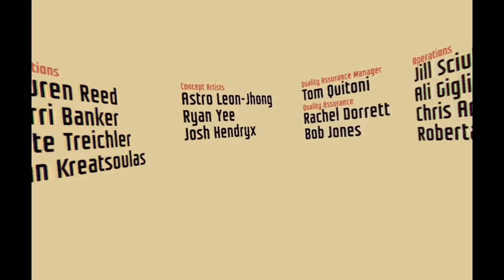Best Friends Play I Expect You To Die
What kind of Bond are you?

About the audio: It dumb. We dumb. We recorded some one offs of 3 VR games that weren't out at launch. If you remember the VR stream, there were problems getting the mic pointed at the person wearing the headset because they're not meant to have the speaker move around much. This time we got a lapel mic for the user to compensate, but it turns out the lapel mic was not only shit quality, but caused Liam to run into some crazy echo issues you heard in the X-wing video. We're talking two audio sources recording the same moments, starting in sync, but exporting with a huge desync for huge baffling reasons. So this is my post processing on a track that is just one mic and the VR player unmic'd but with a gain boost from the background, which makes for some sub par audio, but no echoes.

We won't use the setup again.